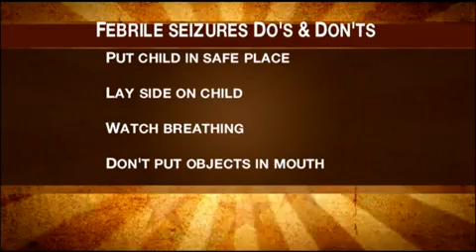Febrile Seizures - Pediatric Expert Tips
- Dr. Heather Edgley from East Tennessee Children's Hospital talks about signs, symptoms and treatment of febrile seizures.